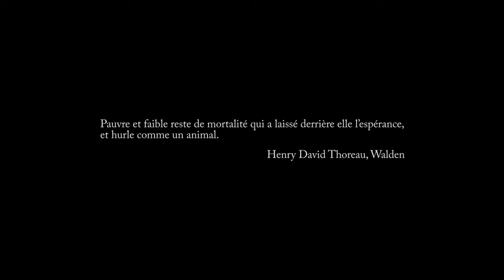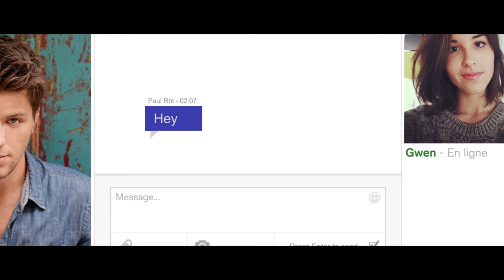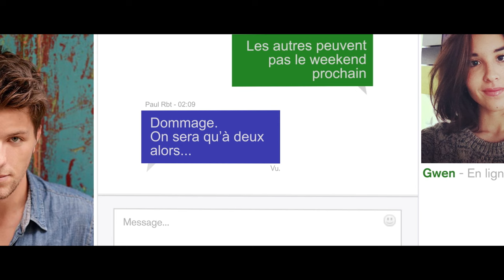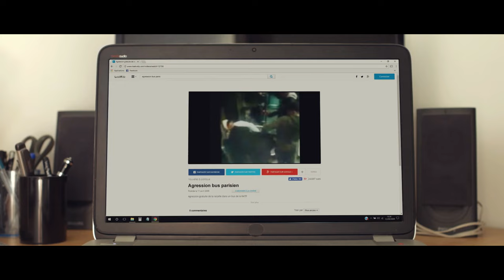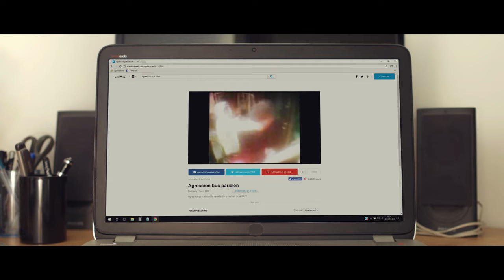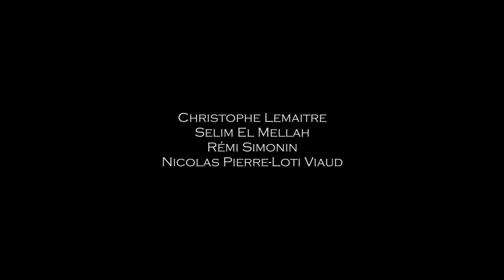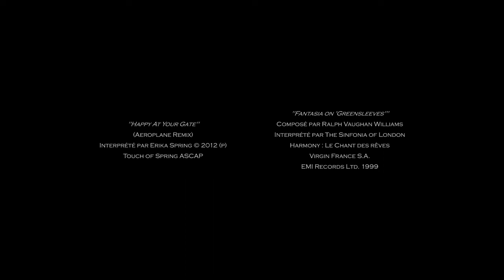Phenix |👊Thriller | Full Movie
Since his childhood, Paul has a particular relationship to violence. Withdrawn within himself, he spends a lot of time alone in nature, developing bestial behavior and senses. Raised in the country close to his brother Alex, he moves to the city as a young adult. There, he is confronted to an urban violence that turns his mind to rage.
A film by Nicolas Moneuse (2018)